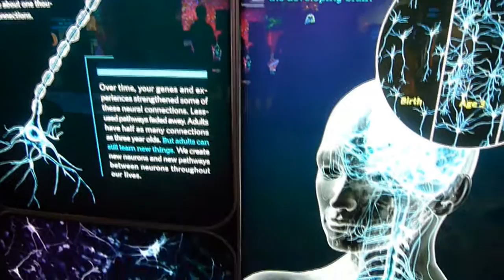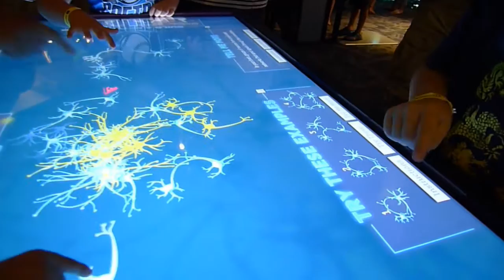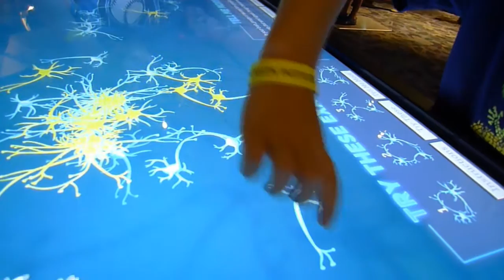Visiting the Franklin Institute Brain Exhibit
One could spend a whole day viewing the fascinating exhibit about the human brain, presently at the Franklin Institute in Philadelphia, Pennsylvania.  My grandson and I didn't have that long, but we had a great time anyway.  There is something there for adults and youth of all ages.